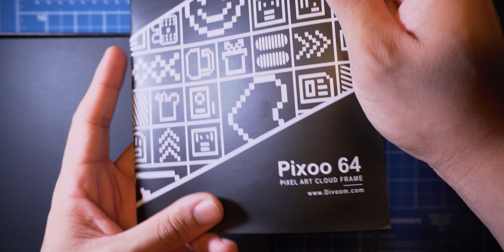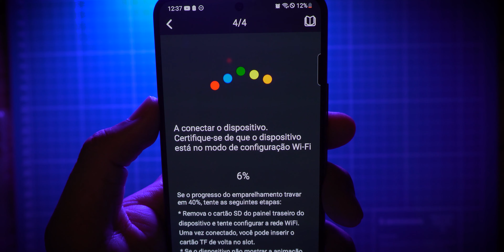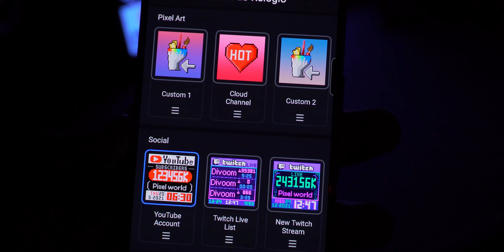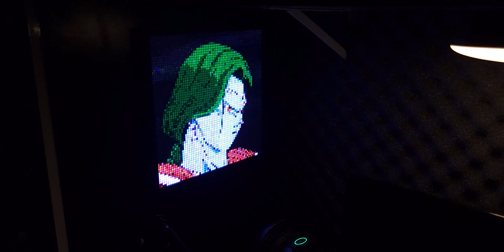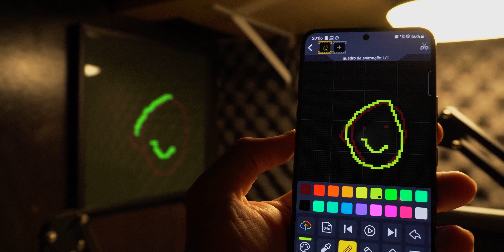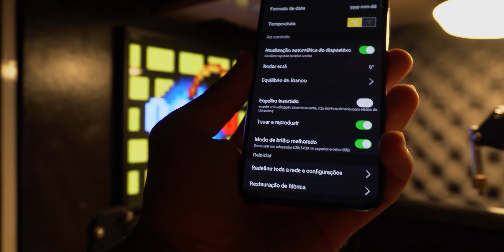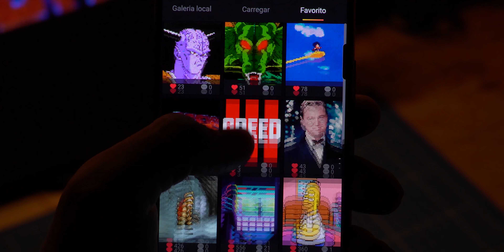EU ESTOU APAIXONADO POR ESSA PARADA 😍 - DIVOOM PIXOO 64